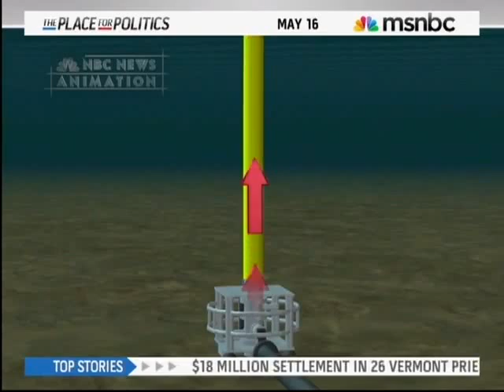Oil Spill Disaster 2010 (part168) - BP Oil Mess Bigger than first thought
Footage about the greatest oil disaster of all times (2010 Gulf)
Watch at ur Planet like it would be ur Child!
dont close ur eyes! do ur part!